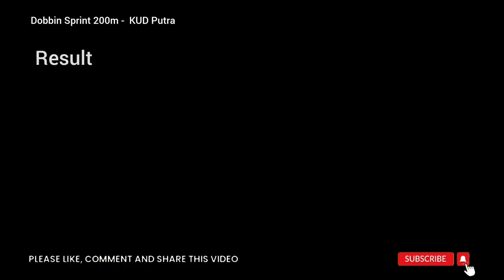Dobbin Sprint 200m, KUD Putra - Lomba Sepatu Roda Pelajar DKI Jakarta 2023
Final Dobbin Sprint 200m, Kelompok Umur D Putra.
Lomba Sepatu Roda Pelajar Provinsi DKI Jakarta 2023,
Jakarta International Roller Track Arena (JIRTA)
4 - 6 Oktober 2023.

00:00 intro

maaf kalo ada salah² informasi ya